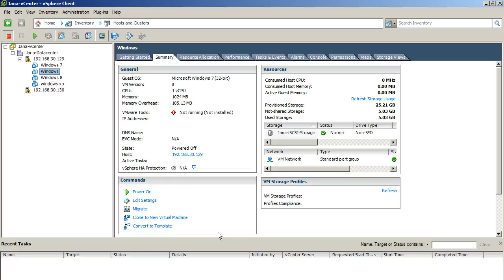VMware Basics - How to find WWN for iSCSI Storage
VMware Basics, VMware Tips, VMware Tricks